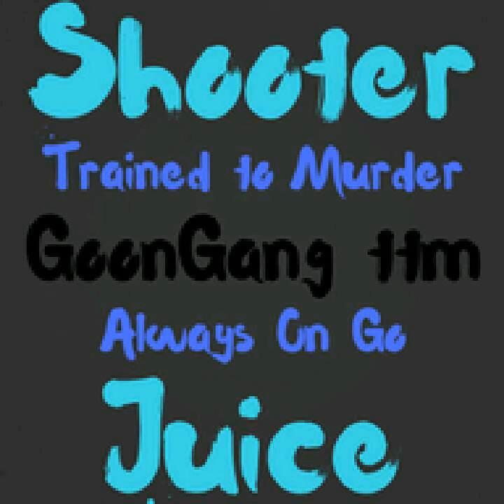Shooter juiceman - I'm shooter juice ( prod by will hansford) ( official audio)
Listen to Shooter juiceman - im shooter juice (prod by will hansford) (official audio) by ttm_musicpage np on SoundCloud